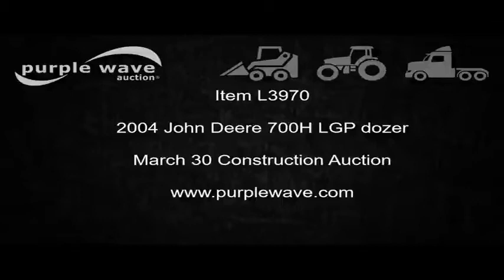2004 John Deere 700H LGP dozer for sale | no-reserve Internet auction March 30, 2017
2004 John Deere 700H LGP dozer
9,933 hours on meter
John Deere 6068TT060 6.8L six cylinder turbo diesel engine
123 HP
Serial 4JDXL06.8041
Hydrostatic transmission
Enclosed cab
AC and heat
AM/FM
Suspension seat
Front work lights
Joystick steering
129"W six-way dozer blade
Rear draw bar
Caterpillar under carriage
Six bottom rollers
24"W single grouser track pads
Serial T0700HX940112
It's located in Wichita, KS, and we're selling it to the highest bidder regardless of price.